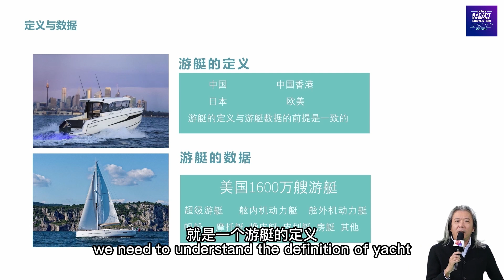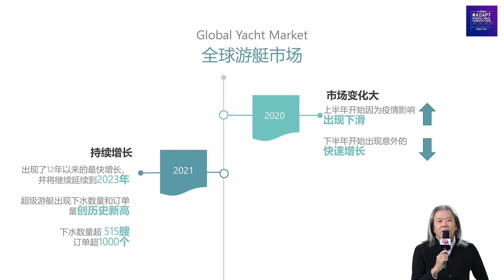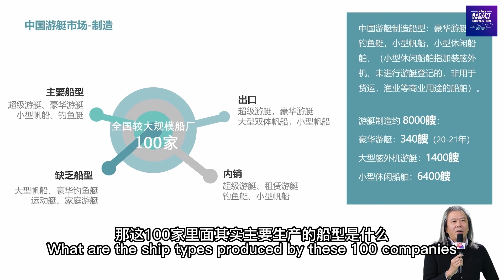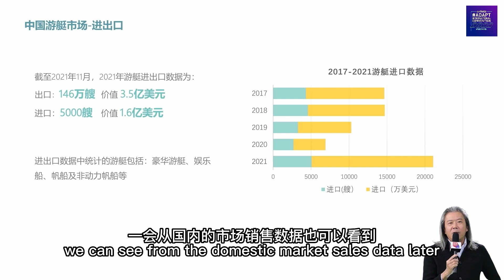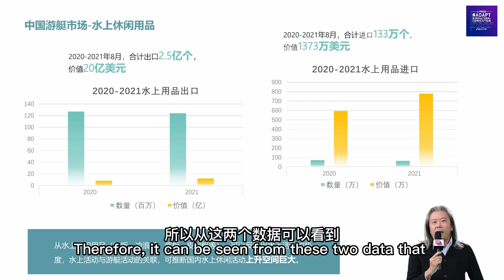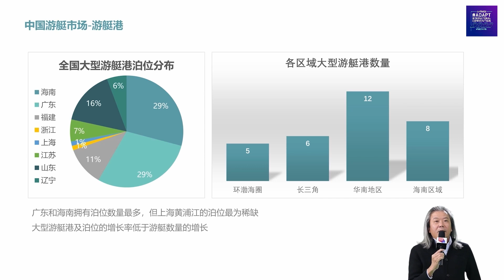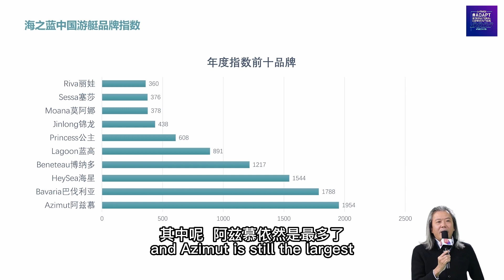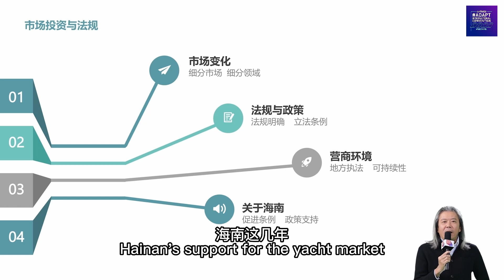Insights into the China Yacht Market of 2021 | Richard Zhuang | ADAPT Convention 2022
ADAPT Convention 2022 is here to unravel the new digital
landscape from Digital onto the Metaverse.

We are very delighted to have the speakers and thankful to all of the participants for being part of our event. ✨

Congratulations to the winners and thank you to everyone who participated in the lucky draw session!

ADAPT 2022 is for you to adapt to our future business development!!!